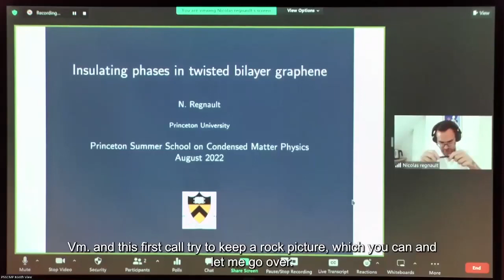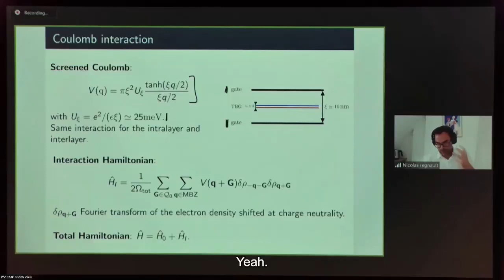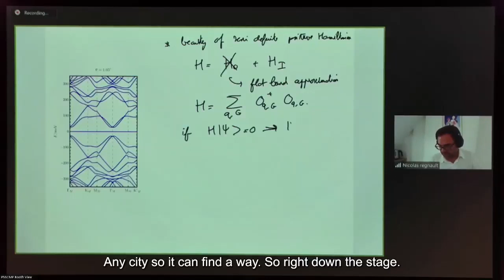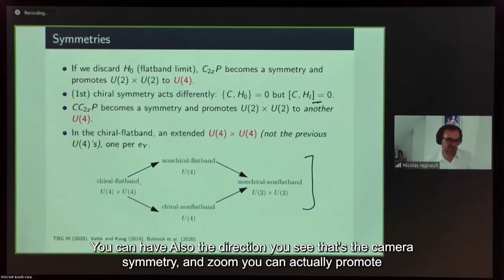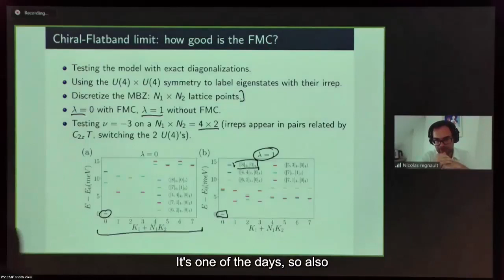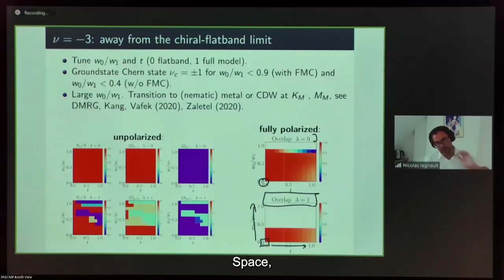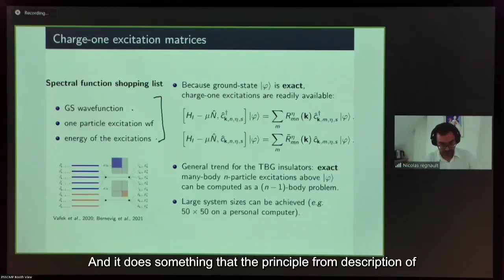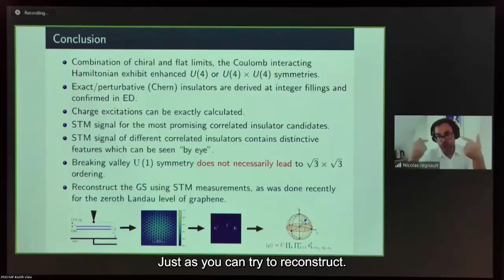Nicolas Regnault (2nd talk) "Insulating phases in twisted bilayer graphene"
Nicolas Regnault, École Normale Supérieure (2nd talk) "Insulating phases in twisted bilayer graphene"